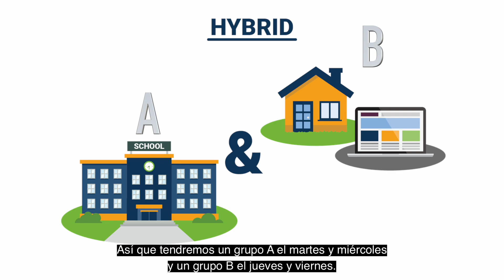Superintendent Update on In-Person/Hybrid